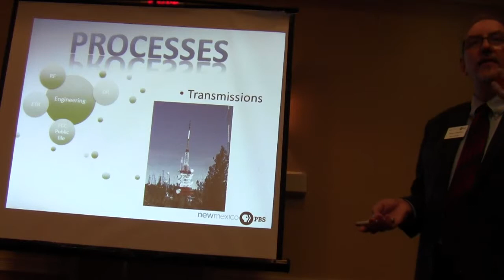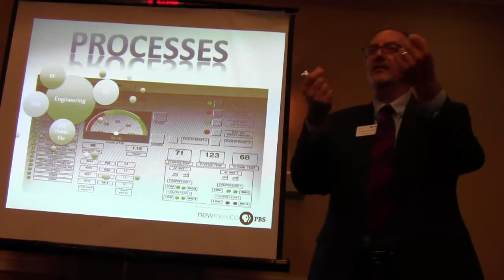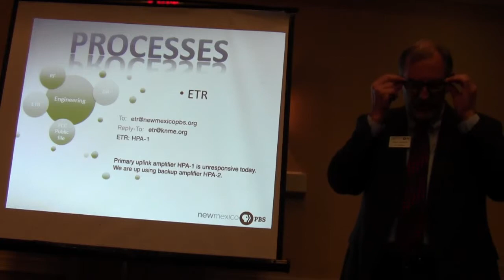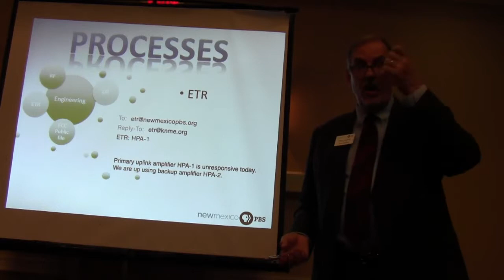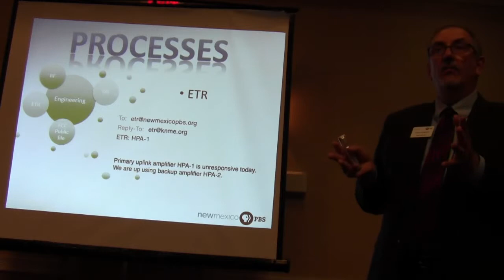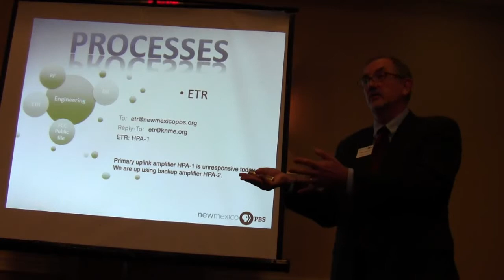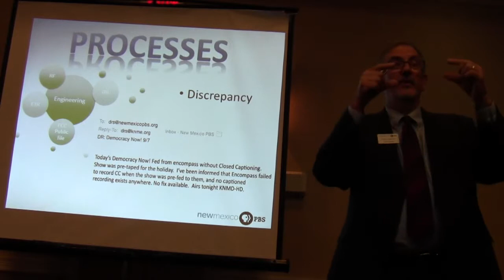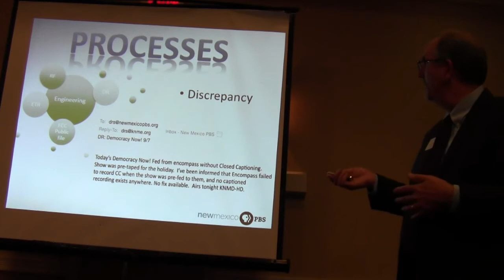ASQ Section 1400 September 2015 Clip 3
Albuquerque Section Meeting September 21, 2015
“Quality in Public Television: What is it and how we measure it”
Speaker: Franz Joachim, KNME General Manager & CEO